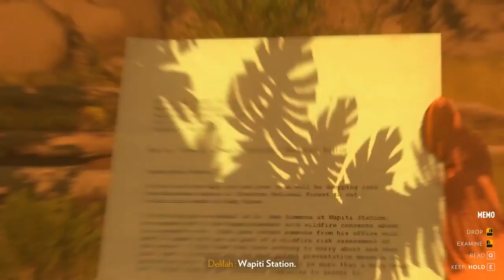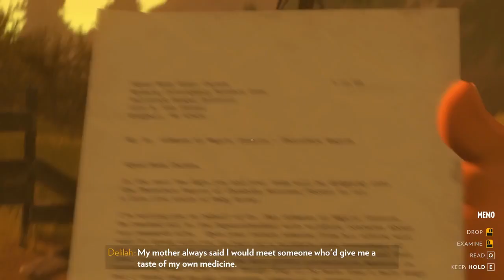Firewatch - [Walkthrough Part 8 - No Commentary]